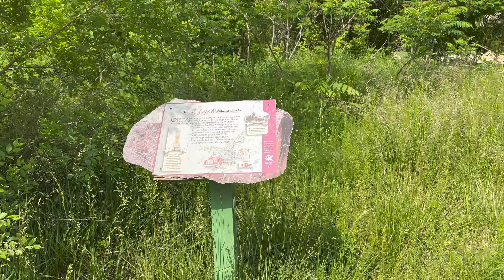Family hike at Ijams Nature Center Keyhole Trail | THE BEST HIKE IN KNOXVILLE TENNESSEE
This is our FAVORITE hike in Knoxville because it is just so magical!

And hey! Don't forget to hang out with us on Instagram!